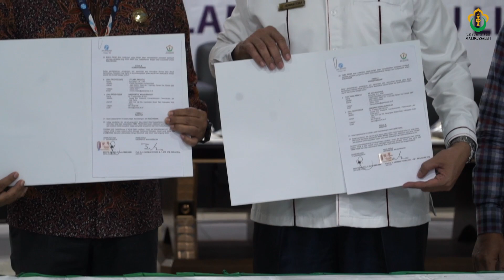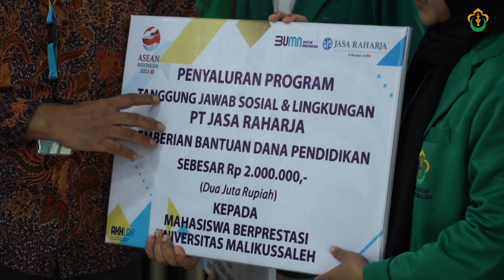Penandatanganan Nota Kesepahaman Antara Jasa Raharja dan Unimal